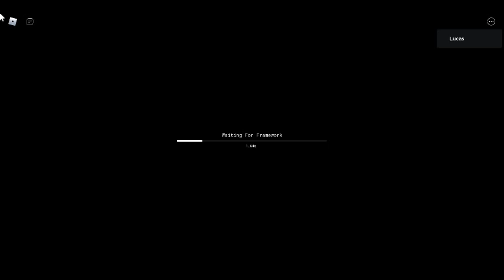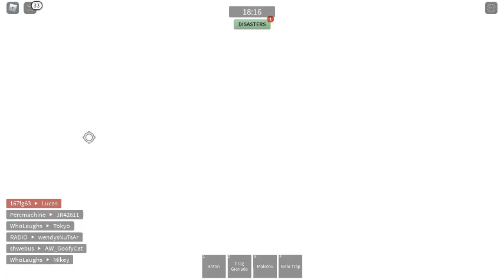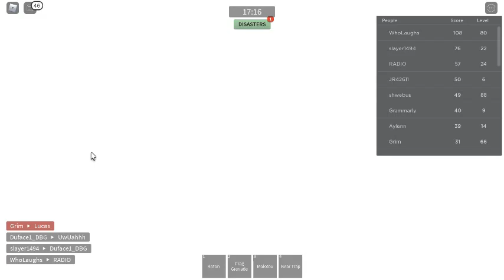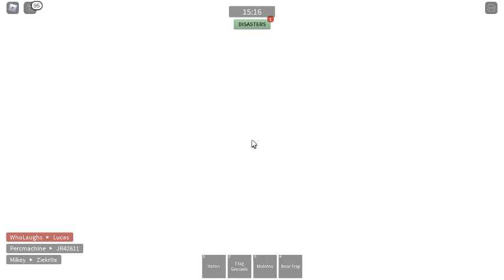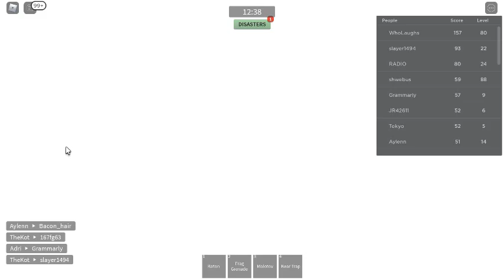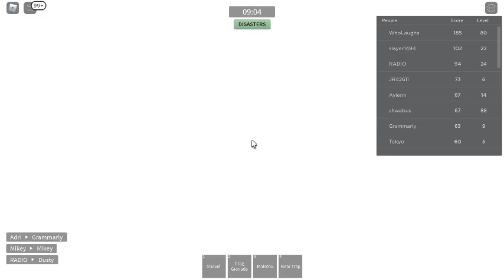Playing combat warriors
Roblox is a global platform where millions of people gather together every day to imagine, create, and share experiences with each other in immersive, user-generated 3D worlds. The types of gameplay on Roblox are just as limitless as the imagination of the creators themselves. Read More About Roblox.